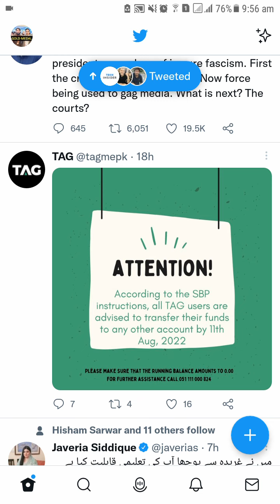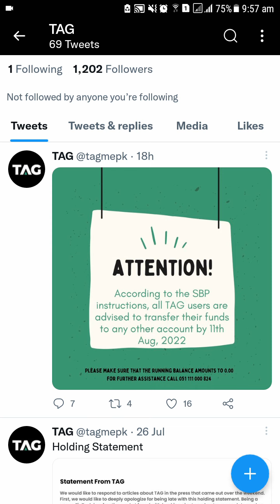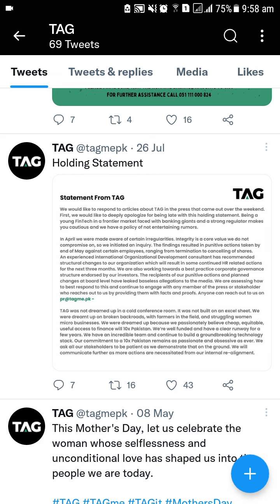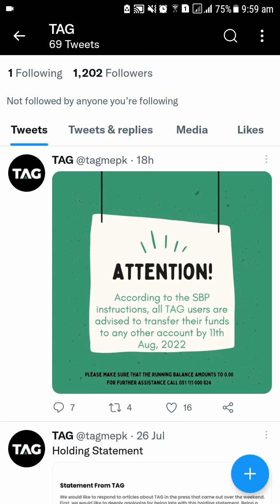TAG & Tagme App Shuts Down! Attention TAG Users: SBP orders TAG to make Full Refunds to TAG Users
Attention TAG Users: TAG & Tagme App Shutting Down! SBP orders TAG to make Full Refunds to TAG Users